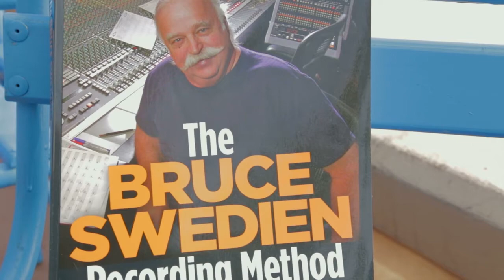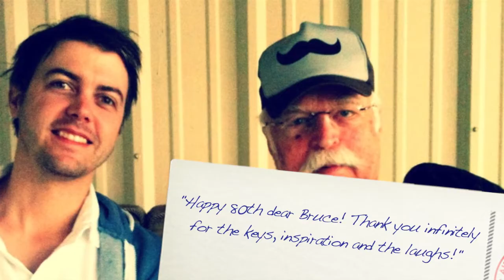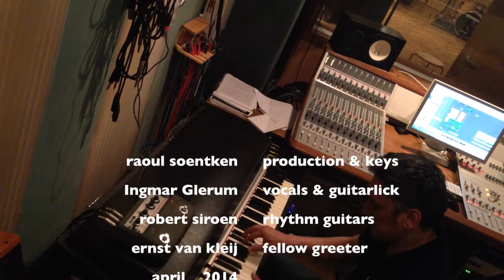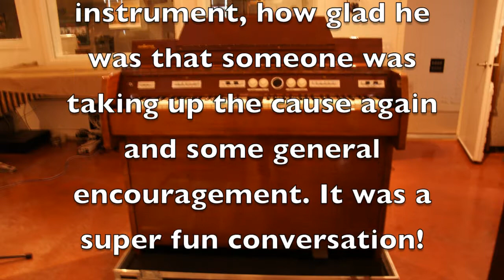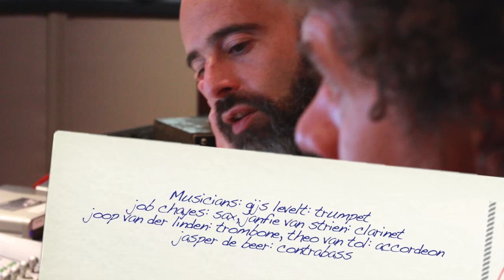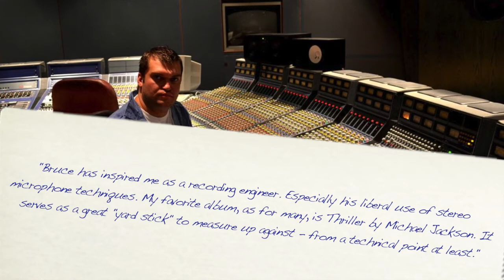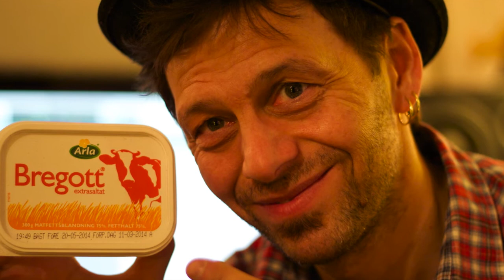Let it Bea : 80 years of groove!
Let it Bea : 80 years of groove! A celebration by Kids Komping for Bruce. Celebrating the 80th birthday of "the king of sound" ; Bruce Swedien.